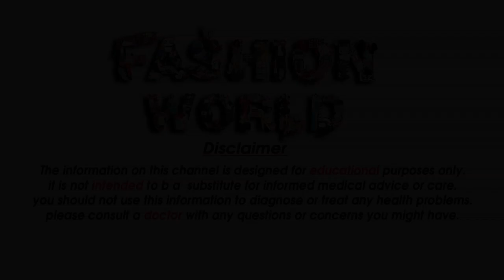Top Classic & Beautiful Bridal Wedding Gown Style Dress Design Collections For Girls